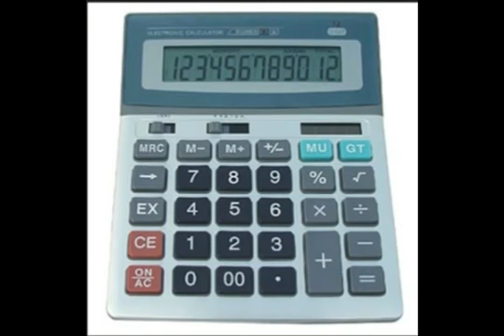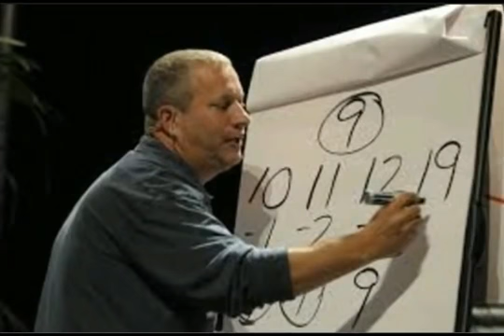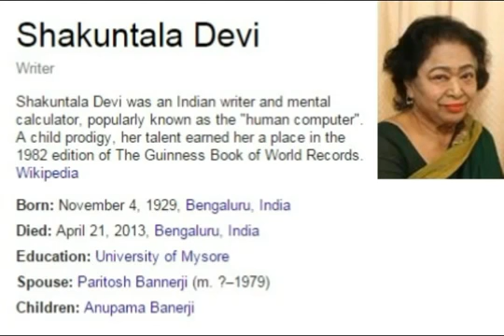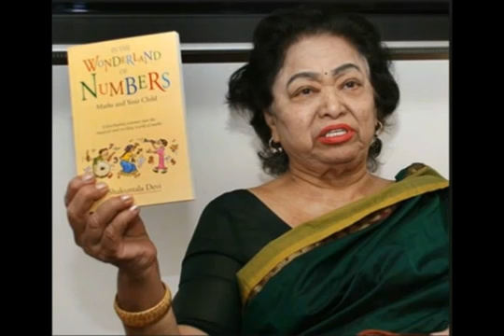si hebat MANUSIA KALKULATOR ''ULLCOK dari MAKASSAR'